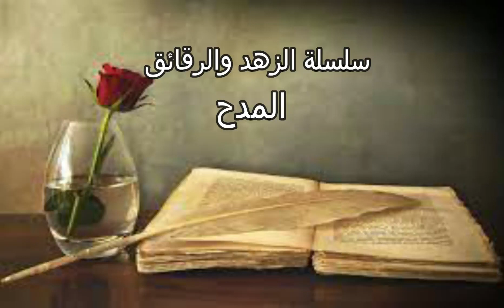سلسلة الزهد والرقائق - المدح - محمود بكر أبو خميس